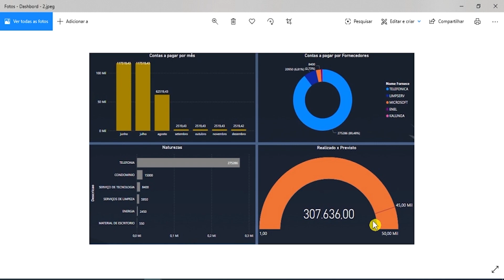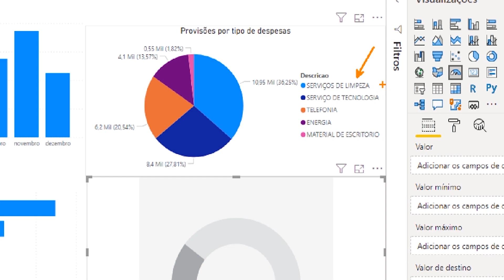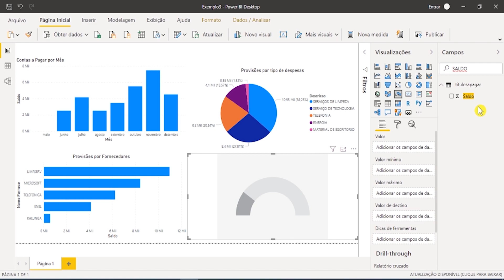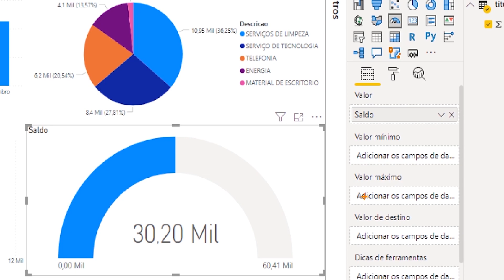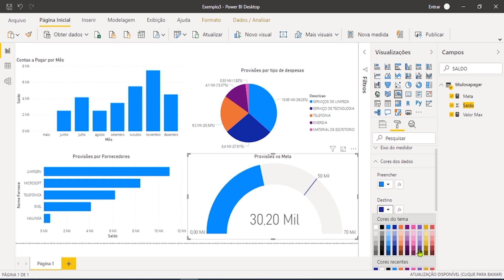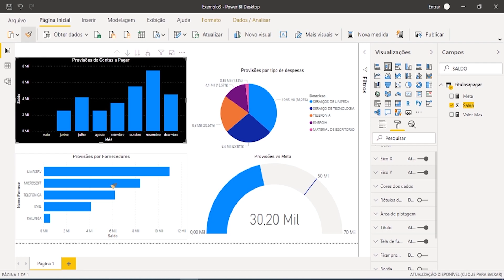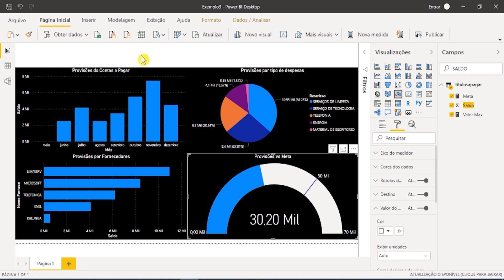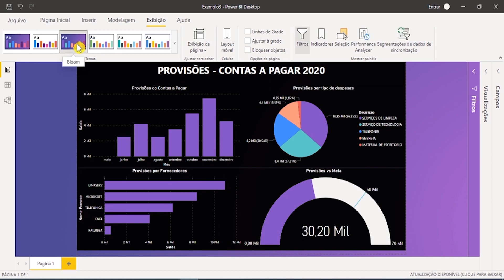Power BI e Gráfico de Velocímetro - Totvs Protheus 12.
Nesta aula eu explico como utilizar o indicador velocímetro e como formatamos um dashboard do contas a pagar no Power BI.

Se você é novo por aqui e deseja conhecer um pouco mais sobre essa ferramenta aconselho que assistam as nossas aulas anteriores, a onde eu explico as vantagens entre Power BI e Excel, a instalação dessa ferramenta e iniciamos a montagem de um dashboard do contas a pagar buscando informações do sistema de ERP TOTVS Protheus.

Para acompanhar nossas aulas você precisa instalar o Power BI Desktop, caso não saiba esse processo precisa apenas assistir a aula no link abaixo:

Depois de instalar o Power BI, você precisa fazer o download dos arquivos que estamos utilizando em nossas aulas no link abaixo:

Agora que o Power BI já esta instalado e você possui os arquivos das nossas aulas, assista todas as  aulas onde construímos juntos um dashboard do contas a pagar nos links abaixo:

Falta de tempo não é uma desculpa para você não assistir esse vídeo até o final.
Desejamos que assim como nossos consultores aprenderam e entenderam o Protheus e Power BI, você também consiga desenvolver esse conhecimento.

Boa aula.
Aprimore o seu conhecimento com o Treinamento completo de Power BI
Os conteúdos do vídeo não expressam a opinião da TOTVS S/A e foi criado exclusivamente para fins didáticos.